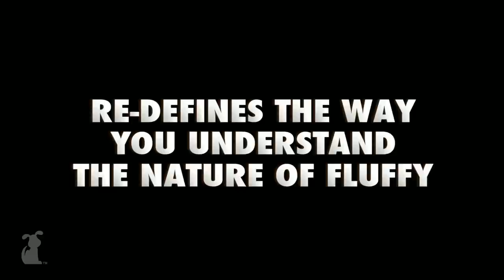THE FLUFFY MOVIE (Chow Puppy Parody) - THE REAL FLUFFY MOVIE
Gabriel Iglesias may be fluffy, but this Chow Puppy gives him a run for his money in The Real Fluffy Movie

If being fluffy makes you famous, then Chow Puppies deserve all the fame in the world!

Producers: Gabe Evans, Ben Stumpf
Editor: Gabe Evans
Writers: Gabe Evans, Ben Stumpf
VO: Ben Stumpf, Gabe Evans, Alison Womby